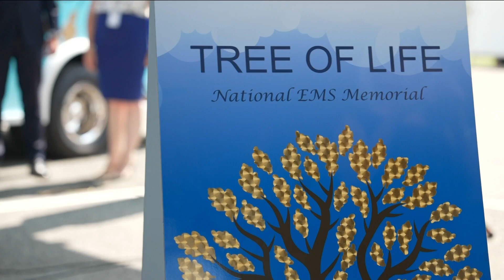Moving Honors Procession honors EMS workers who died in line of duty